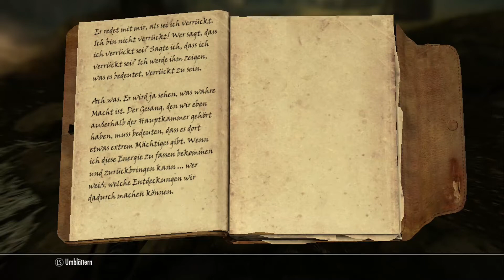TES V: Skyrim #233 - Schmerzende Dunkelheit - [Let's Play] [Xbox 360] [Deutsch] [HD]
► Skyrim . The Elder Scrolls - Dragonborn

•Genre: Rollenspiel
•Publisher: Bethesda Softworks
•Developer: Bethesda Game Studios